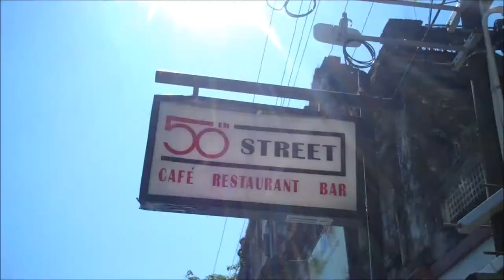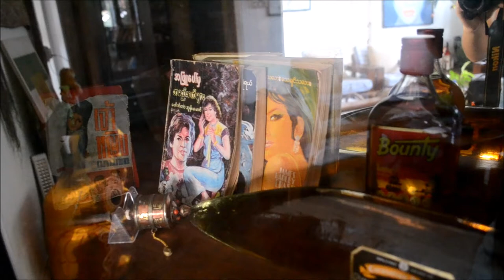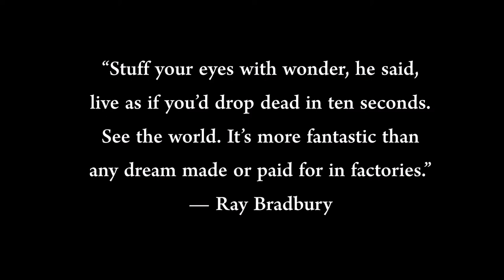Myanmar 2016-17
Novo Amor - From Gold (Henri Pfr Remix)